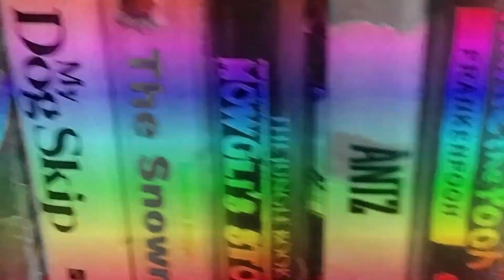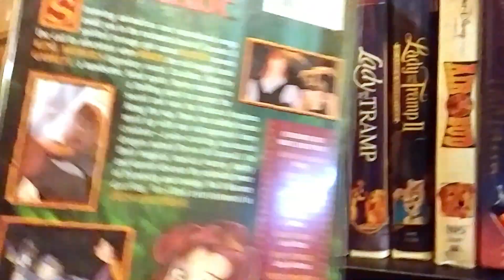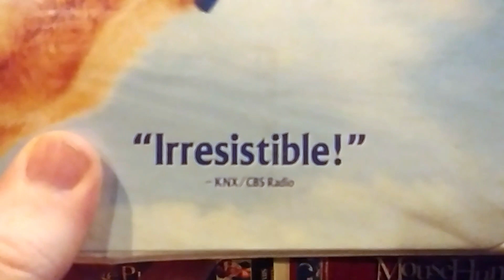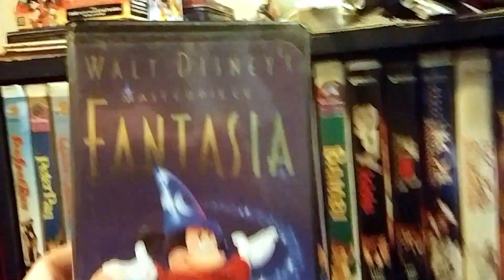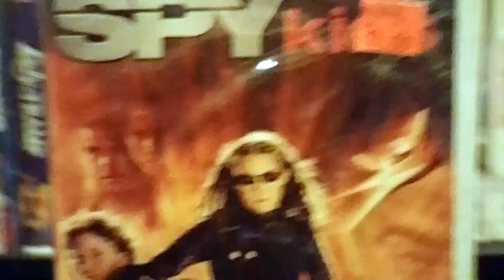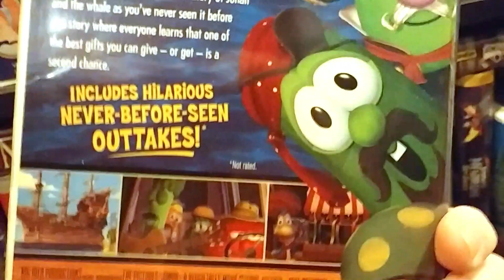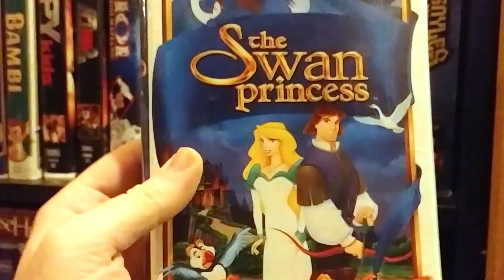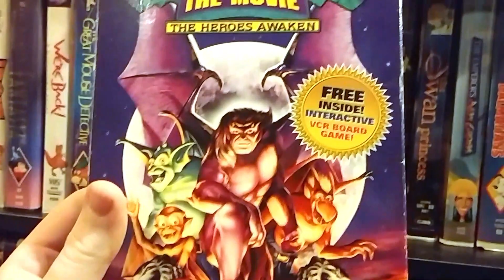MY CHILDHOOD VHS COLLECTION - PART IV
Reviewing "Spy Kids", "Were Back! A Dinosaur Story", "Lady & The Tramp II", "Air Bud", "Great Mouse Detective", & "The Swan Princess" & SO MUCH MORE!!

0:00-1:01 INTRO
1:02-2:42 SEE SPOT RUN
2:43-6:09 PETER PAN
6:10-7:47 QUEST FOR CAMELOT
7:48-10:32 TURBO: POWER RANGERS MOVIE
10:33-11:47 LADY & THE TRAMP
11:48-13:13 LADY & THE TRAMP 2
13:14-17:57 AIR-BUD & SPACE JAM
17:56-20:18 FANTASIA
20:19-21:52 WERE BACK! DINOSAUR STORY
21:53-22:55 GREAT MOUSE DETECTIVE
22:56-24:34 CINDERELLA
24:35-27:03 BAMBI
27:04-28:28 SPY KIDS
28:29-28:52 SPY KIDS 2: ISLAND OF LOST DREAMS
28:53-29:57 101 DALMATIONS (LIVE ACTION)
29:58-30:30 102 DALMATIONS (LIVE ACTION)
30:31-31:27 THUMBELINA
31:28-33:44 JONAH: VEGGIE TALES MOVIE
33:45-36:41 THIEF & THE COBBLER
36:42-39:24 SWAN PRINCESS 1, 2, & 3
39:25-41:48 EMPEROR'S NEW GROOVE
41:49-43:32 101 DALMATIONS (ORIGINAL)
43:33-46:51 GARGOYLES THE MOVIE: HEROES AWAKEN